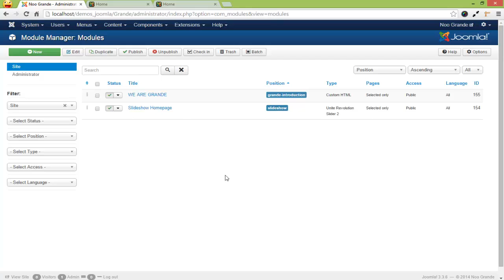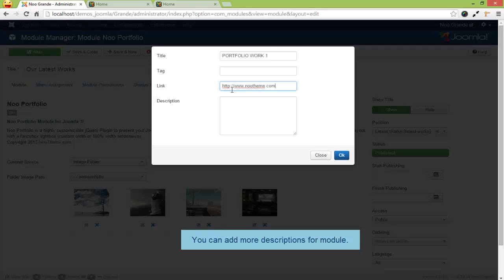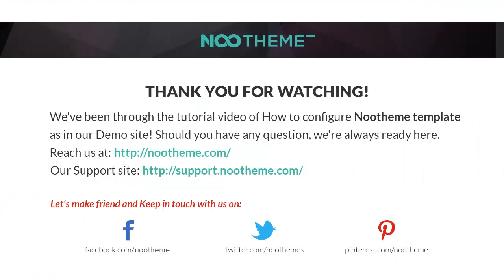Noo Grande - Video Tutorial - Our Latest Works module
This is video tutorial how to configure Our Latest Works module in Noo Grande template.